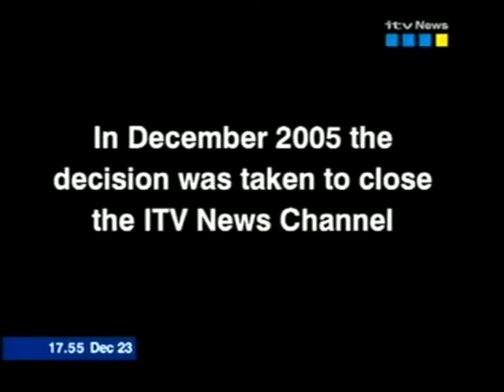ITV NEWS CHANNEL END | 5 Year Documentary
Join us for a special commemoration as we mark five years of the ITV News Channel's impactful presence.

Hosted by Alistair Stewart, this video showcases memorable moments, compelling stories, and insightful reporting that have defined the channel's legacy. From breaking news to in-depth analysis, this retrospective tribute captures the essence of the ITV News Channel's journey.

Broadcast on 23rd December 2005